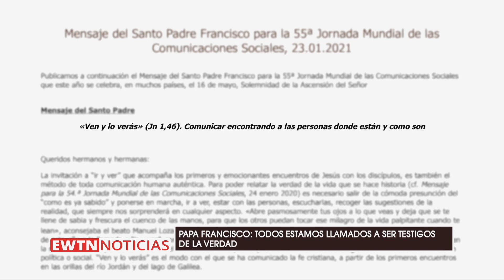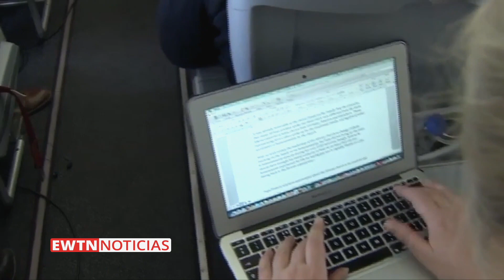Papa Francisco: Todos estamos llamados a ser testigos de la verdad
El Papa Francisco alentó a los periodistas al sentido de responsabilidad y a desenmascarar las noticias falsas, porque “todos estamos llamados a ser testigos de la verdad”.